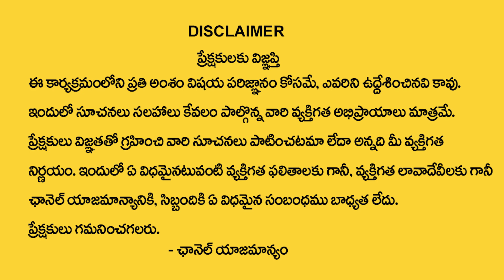Hari Hara Sharma : Karthika masam 2023 dates | Karthika masam 2023 start date telugu | My Destiny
Watch►Hari Hara Sharma : Karthika masam 2023 dates | Karthika masam 2023 start date telugu | My Destiny